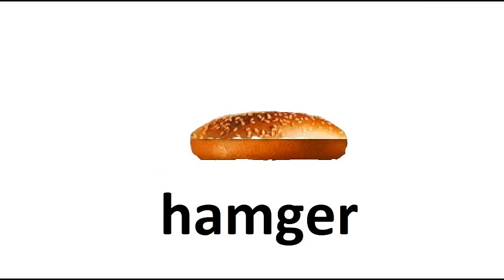hamburger meme 2.0